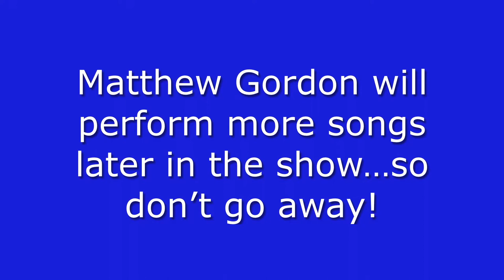“The Performing Songwriter, Episode 76, Guest: Matthew Gordon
Mathew is a songwriter and multi-instrumentalist. In addition to being a solo artist, Matthew has played with a number of groups, including the current group, The Barn Swallows. Matthew has played with Michael Ronstadt and Craig Bickhardt, both artists who have been on “The Performing Songwriter”. In this show Matthew performs 4 of his songs, and plays guitar, harmonica, and dobro.